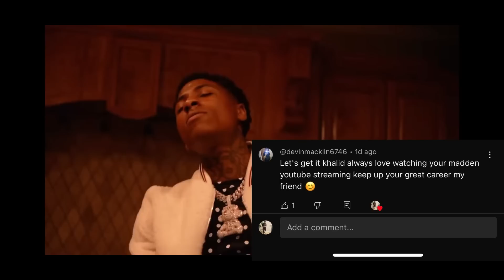THE #1 OLD HEAD IN THE🌎 IS BACK AND HE SHOCKED THE WORLD😱💔 $100 WAGER!!!